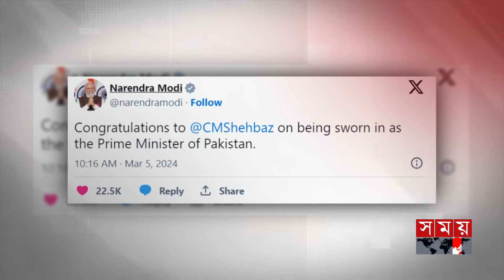শাহবাজকে অভিনন্দন জানালেন মোদি | Pakistan Election | Shehbaz Sharif | Somoy TV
Somoy TV: t.ly/Se1z
Somoy TV Bulletin: t.ly/iqIq
Somoy Entertainment: t.ly/3dWC
Somoy Sports: t.ly/iASp
SOMOY TV ISLAMIC: t.ly/zU6a

Somoynews.tv: t.ly/Y7ab
খেলার সময়: t.ly/xJ5H
সময়ের গল্প: t.ly/EW3M
এ সময়ের বাণিজ্য : t.ly/m3ir

Groups:
Somoy TV (Official)✅: t.ly/ajiO
Somoy Entertainment✅: t.ly/8CLh
Somoy Business✅: t.ly/4xaJ